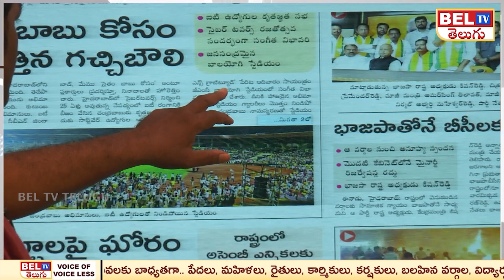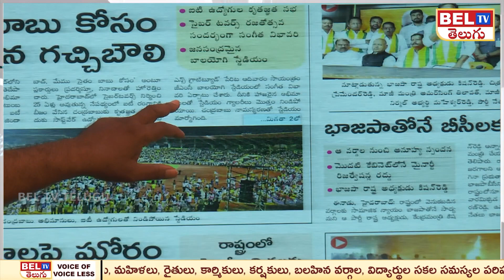గళమెత్తిన గచ్చిబౌలి | Telangana People Support to AP Ex CM Chandrababu Naidu | Gachibowli Stadium